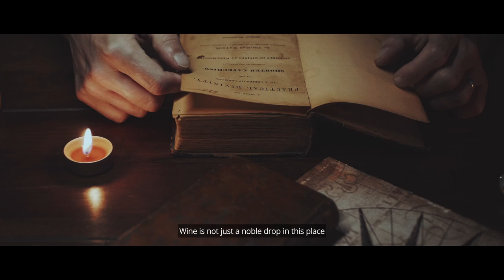Exploring the Tradition and Passion of Hlebec Family Vineyards in Kog - A Promotional Film (ENG)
Take a journey to the heart of Slovenia's wine country with our new promotional film about Hlebec Family Vineyards. Located in the beautiful region of Kog, this family-run vineyard and guest house is steeped in tradition and passion for winemaking. Our film takes you through the stunning vineyards, showcasing the family's commitment to producing the best quality wine. With breathtaking views and a heartwarming story, this film is a must-watch for wine lovers and travel enthusiasts alike.

Join us on a journey through the world of Hlebec Family Vineyards in Kog and discover the secrets of their success.

Filming crew:

Script and story: Denis Žuran, Sandra Kumer
Camera/DOP: Andi Vuk
Drone: Denis Žuran
Post-production: Denis Žuran, Andi Vuk
Voice over: Matej Razbornik
Color grading: Andi Vuk

Story:

"Every year starts the same way.

As the world still sleeps, we awaken with the morning rays to observe the peaceful landscape. With mud-covered boots and youthful memories in our hands, we push ourselves beyond what is achievable.

Here, nature composes its melody, and the vines are like notes on a musical staff. We are in an area where nature listens to us, and we listen to it. In gratitude, it rewards us with its fruits, and the technology that has been developed over centuries merges with hard work, adding a primal seal of tradition.

Wine is not just a noble drop in this place, but it combines with poetry to create heaven. With every step, we fill our treasure trove with carefully selected specimens, giving the wine an opportunity to tell us its story. This journey takes us through the wine region, indulging us with its freshness and captivating us with its color.

The harmony of smell and taste leads to the climax.

And this has been happening here for a very long time.

Starting every year in the same way."